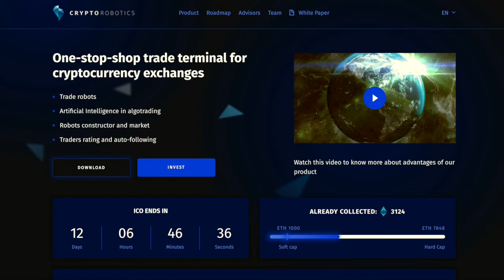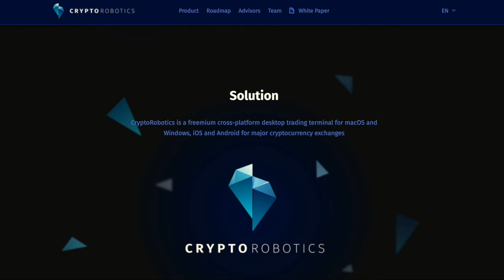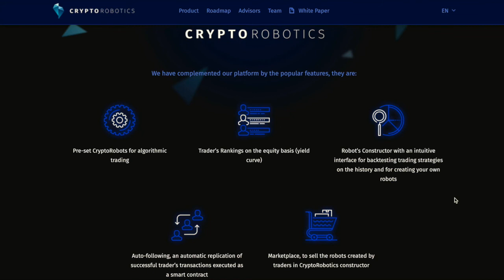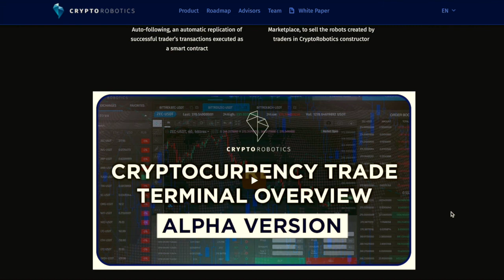CryptoRobotics | ICO Review